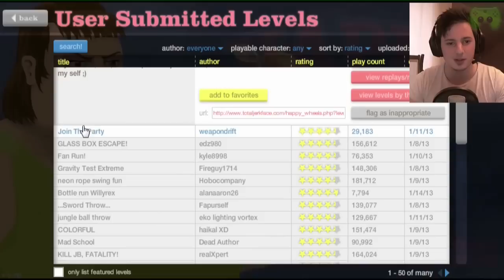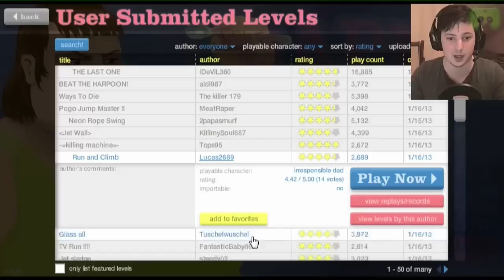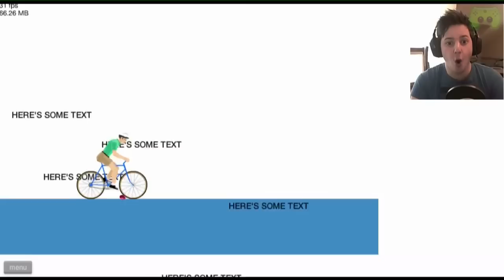Best of Happy Wheels (Pietsmiet/Pietsmittie) Part 6